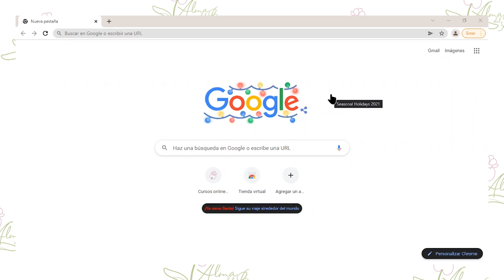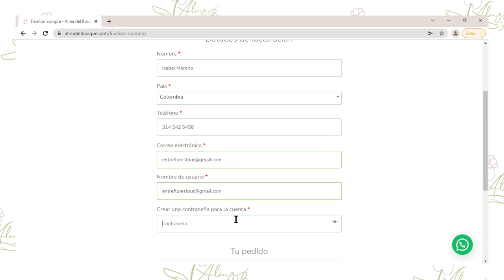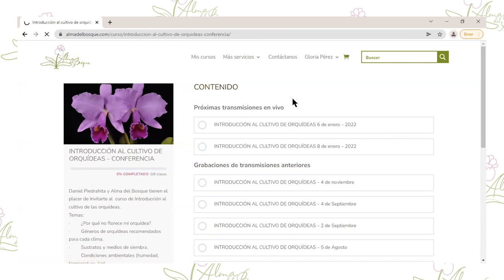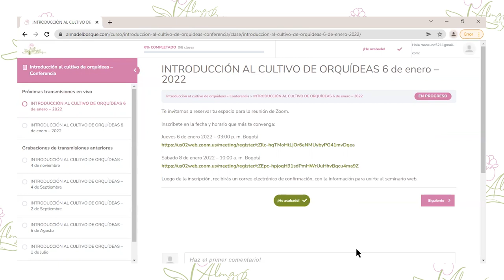Regalo de Navidad | Alma del Bosque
🎁🎄 En esta Navidad, Alma del Bosque te regala el curso de Introducción al cultivo de orquídeas. Será gratis para las primeras 100 personas que se registren. Al final del video puedes ver el tutorial para hacer la inscripción a este curso. ¡Gracias por acompañarnos durante este 2021!

Artista: mistrucos.